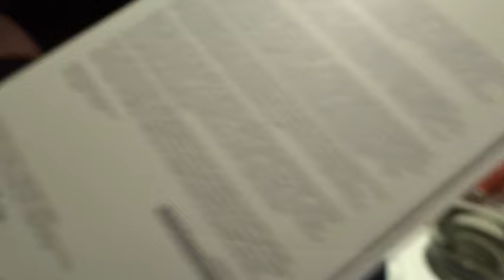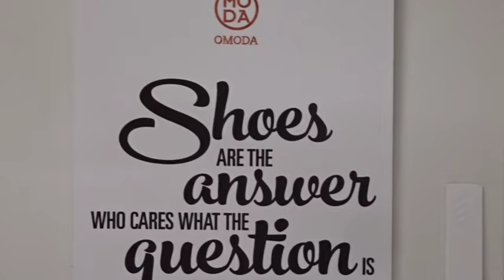Secret reveal and unpacking my bday presents! TUTUCHICVLOG #24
This week I'll give you another look at my life on the vlog. Are you wondering how my week was?
This is TUTUCHICVLOG #24